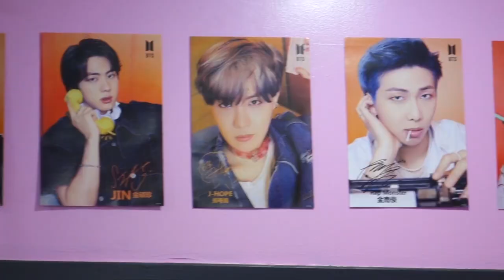Hello Boba! New bubble tea café to open in downtown Macon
Something new is coming to downtown Macon, and its theme is perfect for the Pinkest Party on Earth. Hello Boba Café is opening in just a few short weeks. Owner Renee Tu grew up on boba in Massachusetts, but when she moved to Macon about seven years ago, it was no where to be found.

13WMAZ News is the #1 station for news and weather in the Central Georgia area, serving people in Dublin, Macon, Milledgeville and Warner Robins.